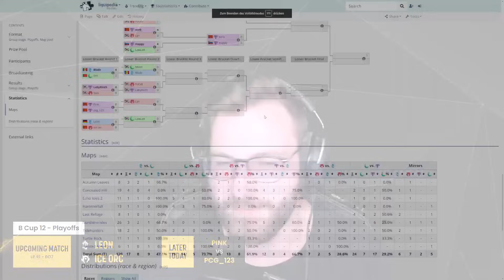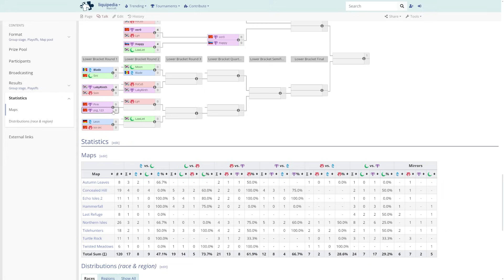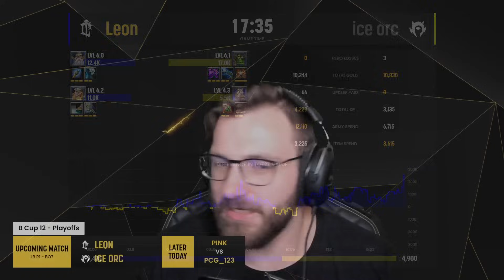WC3 - [HU] Leon vs Ice Orc [ORC] - LB Round 1 - B Cup Season 12